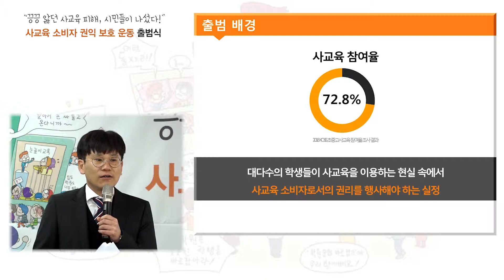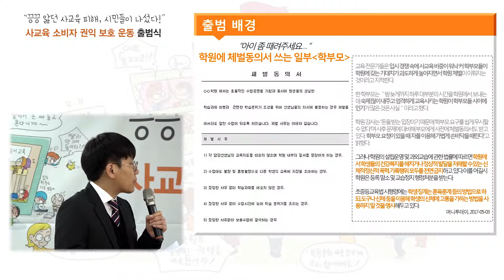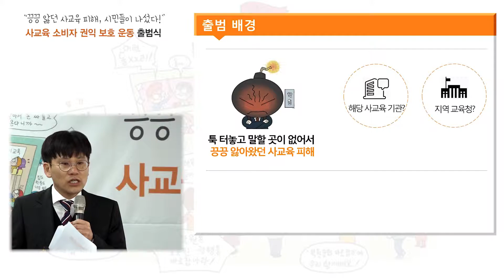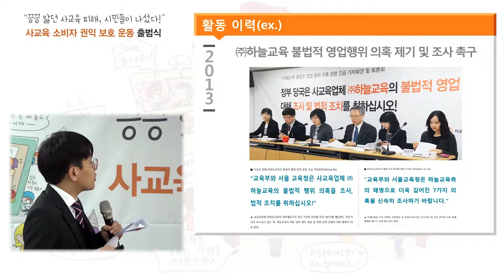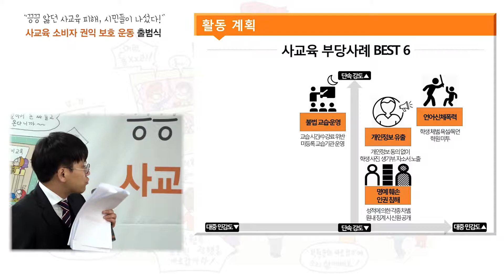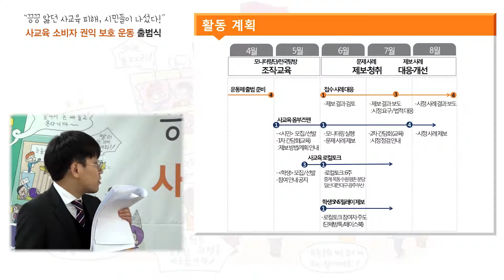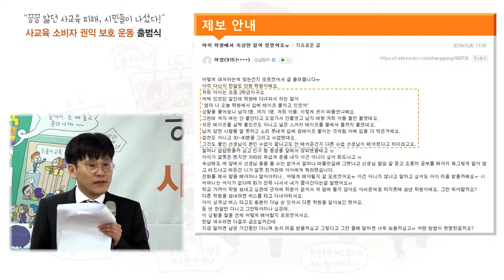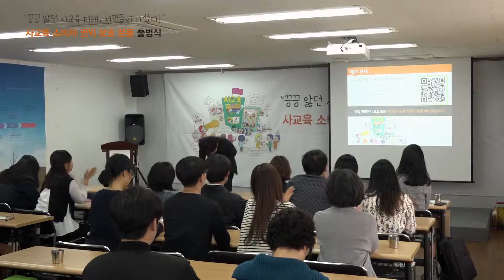사교육 소비자 권익보호 운동ㅣ출범발표 구본창 정책국장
"끙끙 앓던 사교육 피해, 툭 터놓고 제보하세요 "

'사교육 소비자 권익보호운동'은 사교육을 이용하며 학생과 학부모들이 겪는 불법/편법/비교육적인 부당 사례를 제보 받고, 문제를 해결해나가는 사교육걱정없는세상의 캠페인입니다.